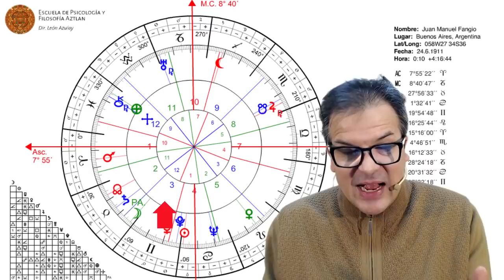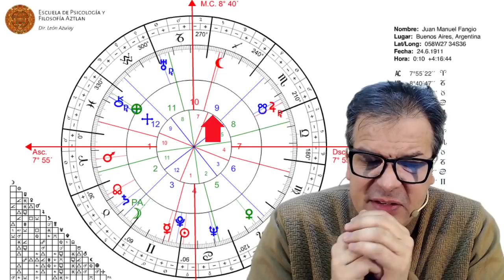Aries y Marte - Los 12 Ascendentes y su Regente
✨CURSO DE ASTROLOGIA Científica y Psicológica✨

Inicio: * Viernes 24 de Enero 2025 a las 7 p.m. (hora Argentina)
▶️ Informes e inscripción por WhatsApp al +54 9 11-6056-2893 o en el siguiente enlace

🌎CURSO ONLINE de ASTROLOGÍA MUNDIAL🌎
- Inicio: Jueves 23 de Enero 2025 a las 6 p.m. (hora de Argentina)
- Duración: 4 meses (16 clases). 1 clase semanal de 1 hora.

🔹 SERVICIOS ASTROLÓGICOS🔹
PIDE TU CARTA ASTRAL, REVOLUCIÓN SOLAR Y OTROS
▶️ Para solicitar la Consultoría Astrológica escríbenos por WhatsApp al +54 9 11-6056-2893 o haciendo click en el siguiente enlace

Haz tu Consulta con alguno de los Astrólogos de nuestro canal / Una entrevista de 1 hora por video + un escrito detallado.

ESTUDIO DE TU CARTA NATAL: EL MAPA DE VIDA
La Carta Natal es una potente herramienta de Autoconocimiento a través de la cual puedes descubrir tus motivaciones, tus talentos, tu forma particular de ser. Y lo mejor: es como un guía o maestro que te da las claves para comprender tu vida y dar sentido a la misma.
¿No sabes cómo orientar tu situación laboral o vocacional ¿Tienes conductas o reacciones psicológicas que te bloquean? ¿No consigues lo que quieres? ¿Te sientes inseguro? ? ¿Te preocupa el tema de pareja, y quieres mejorar tus relaciones? Tu Carta natal te ayudará a hallar respuestas.
Además, la Carta Natal, es un original y especial regalo para hacer a un amigo o familiar

Además: Estudio para prevenir y potenciar tu Futuro. Revolución Solar, Luna y estudios de Compatibilidad. Además Astrología para tu Negocio o Emprendimiento.

✨GUIA PRACTICA DE ASTROLOGIA✨
 - Prof. Florencia Santoni -

▶️ Consultas sobre nuestros libros por WhatsApp al + 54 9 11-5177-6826 o en el siguiente

60 AÑOS ENSEÑANDO
Dir. León Azulay.